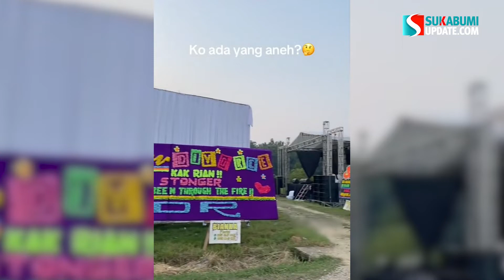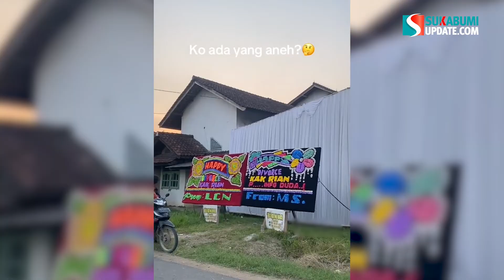Viral Pria Rayakan Perceraian dengan Meriah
Bila biasanya orang akan larut dalam kesedihan saat menghadapi perceraian namun hal itu berbeda dengan yang dirasakan oleh sosok pria bernama Rian itu.
Diunggah dalam akun Instagram @undercover.id yang memperlihatkan sebuah acara yang diadakan di sebuah halaman luas yang dilengkapi dengan tenda bak hajatan hingga panggung hiburan.
Sumber: Suara.com
Source: IG/mang-kifly/Berbagai Sumber